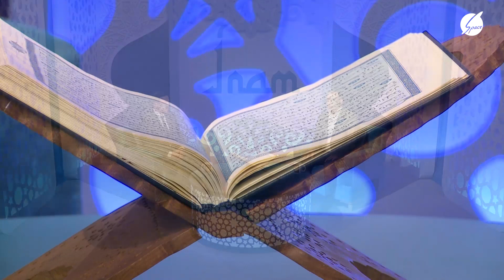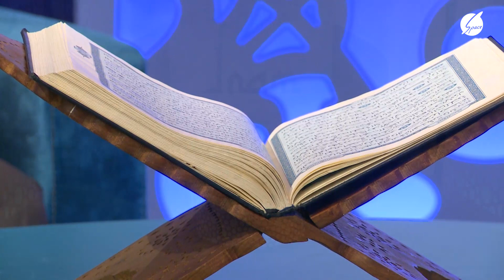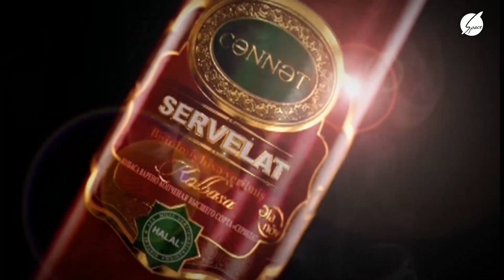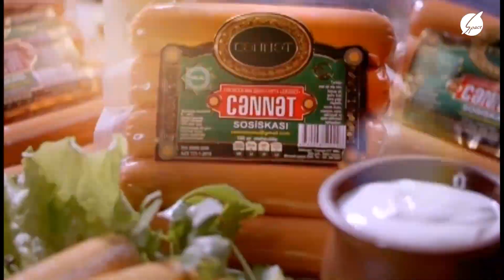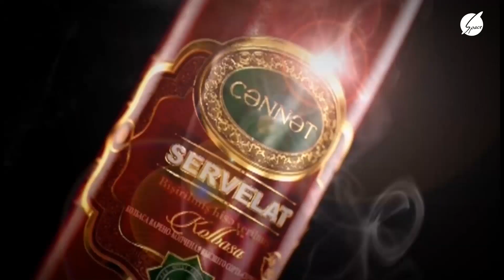İnam verilişi Space 04.08.2023 Şükr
Space TV"də  hər cümə saat 23.00 da canlı yayımlanan "İnam" verilişinin 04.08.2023 buraxılışı."İnam" verilişinin lahiyə rəhbəri,şərqşünas Seyid Camal Əzimbəylinin təqdimatında

Bu həftə verilişimizin qonağı Aİİ-nin müəllimi Əhməd Niyazov və qari Abdullah Umudov oldu. Mövzumuz isə "Şükr"dır..Verilişin Facebook səhifəsi verilisi